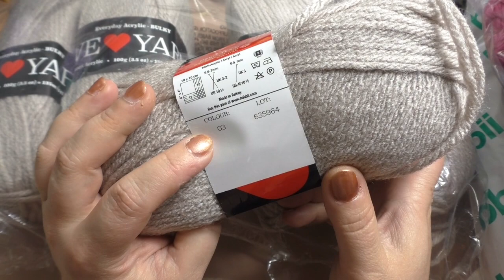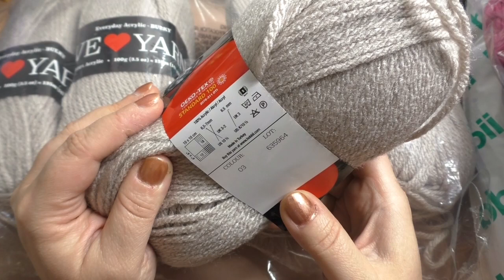PROBEKAUF bei HOBBII / meine MEINUNG und ERGEBNISSE / Wollekauf / Haul / Maschenschäfchen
PROBEKAUF bei Hobbii, ich bin mal gespannt was mich erwartet.
Ihr habt es empfohlen und ich getestet, nun schauen wir mal zusammen was da gekommen ist.
Alles ist selbst ausgesucht, gekauft und bezahlt.
💜Wolle *: Alles von Hobbii
💚Nadel häkeln *